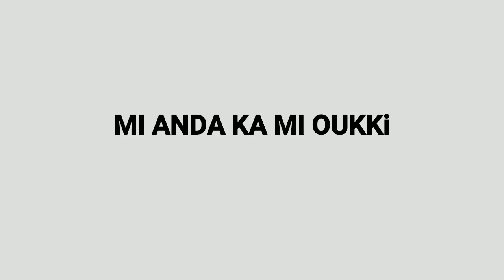MI ANDA KA MI oukki 1